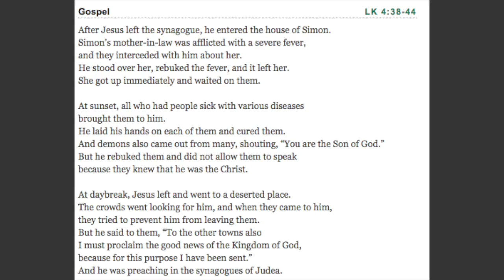Morning Gospel & Coffee Aug 31 '16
Lk 4.38-44  Salvation is to be an Agent for Life...how will we choose?